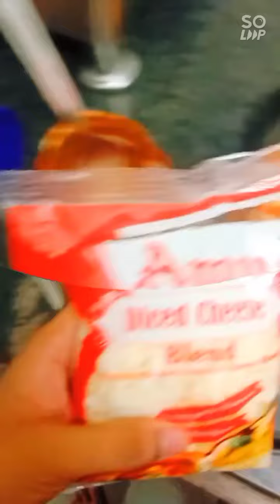(Tutorial) How to make Cheese Pizza and Vegetable Pizza 🍕🍕😋(In small time)